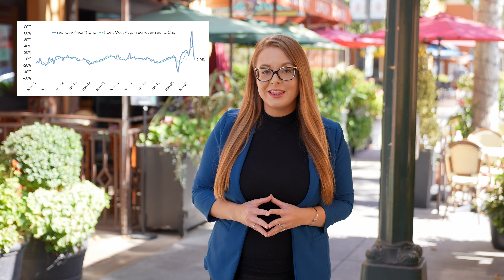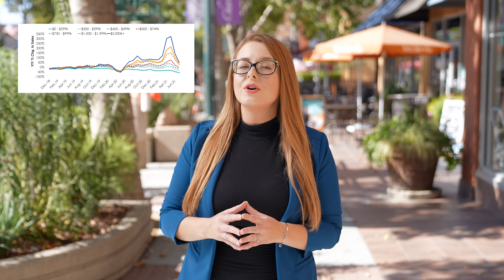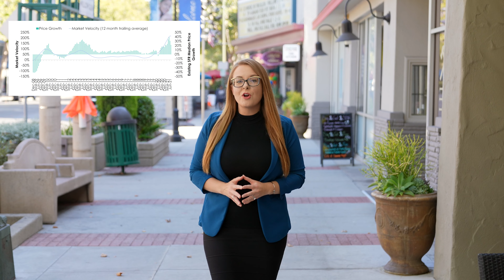Market Matters With Motter~ Willow Glen Community Spotlight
This episode features the Charming Willow Glen in the City of San Jose as our location to discuss the market trends for Silicon Valley and California. Find out what is happening with housing supply and market velocity. Lastly listen to a heart warming story by Trisha Motter and Michael Gordon's clients.